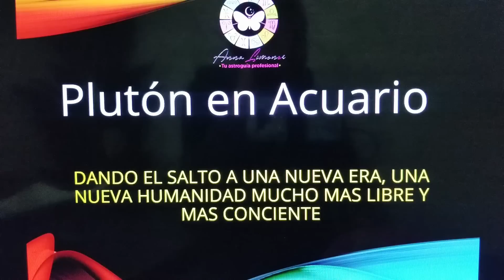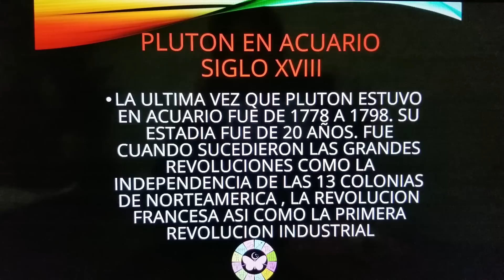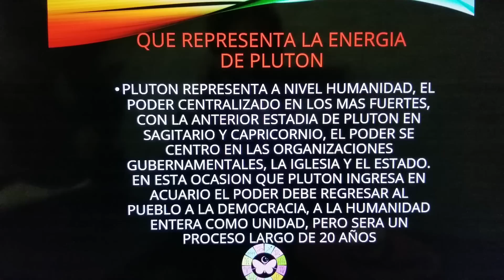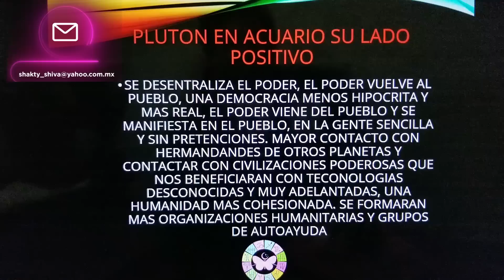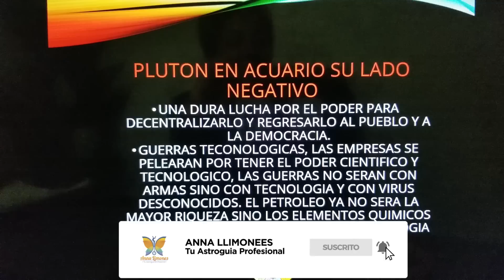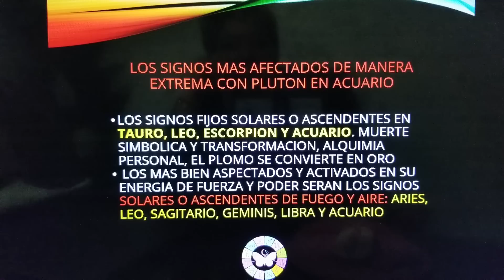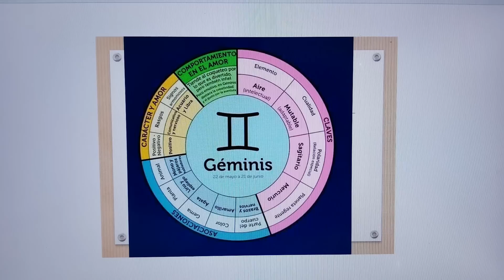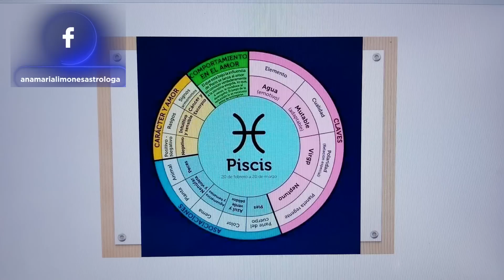♦️PLUTON EN ACUARIO 2023-2043🧿♒️HOROSCOPO Y EXPLICACION DETALLADA. INFORMACION UNICA!!!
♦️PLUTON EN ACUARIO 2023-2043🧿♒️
HOROSCOPO Y EXPLICACION DETALLADA. INFORMACION UNICA QUE NO VERÁS EN NINGUN OTRO LADO✨️

DANDO EL SALTO A UNA NUEVA ERA, UNA NUEVA HUMANIDAD MUCHO MAS LIBRE Y MAS CONSCIENTE

PLUTON ESTARA UNA CORTA TEMPORADA EN EL SIGNO DE ACUARIO EN ESTE AÑO 2023. SOLO DOS MESES Y MEDIO DEL 23 DE MARZO AL 11 DE JUNIO DE 2023 EN SU PRIMERA VUELTA. SOLO TOCANDO EL GRADO 0 DE ACUARIO SIN EMBARGO ES UN EXCELENTE MOMENTO PARA REFLEXIONAR Y EVALUAR TODOS LOS CAMBIOS Y TRANSFORMACIONES QUE TRAERA A NUESTRA HUMANIDAD.

En este video te voy a explicar de manera sencilla, útil y amena:

✨️LA ULTIMA ESTADIA DE PLUTON EN ACUARIO EN EL SIGLO XVIII COMO SE RELACIONA CON LOS ACONTECIMIENTOS ACTUALES

✨️QUE REPRESENTÓ PARA LA HUMANIDAD LA ESTADIA DE PLUTON EN ACUARIO HACE 248 AÑOS Y QUE LECCIONES APRENDIMOS

✨️LO QUE REPRESENTA EN EL LADO POSITIVO LA ESTADIA DE PLUTON EN ACUARIO EN ESTA NUEVA ERA

✨️LO QUE REPRESENTA PARA LA HUMANIDAD LA SOMBRA DE PLUTON EN ACUARIO Y QUE IMPLICACIONES TENDRA EN LOS PROXIMOS 20 AÑOS

✨️QUE SIGNOS SERAN MAS AFECTADOS Y BENDECIDOS CON LA ESTADIA DE PLUTON EN ACUARIO.

✨️EL HORÓSCOPO PARA TU SIGNO SOLAR Y ASCENDENTE DONDE TE EXPLICO QUE AREA DE TU VIDA PASARA POR UNA GRAN METAMORFOSIS EN ESTOS 20 AÑOS

 TODOS ESTOS TEMAS TE LOS EXPLICO DE MANERA AMENA,  PROFUNDA Y DETALLADA EN ESTE VIDEO:

SUSCRIBETE A MI CANAL ES TOTALMENTE GRATIS¡¡¡¡ PARA QUE FORMES PARTE DE ESTA GRAN FAMILIA ASTROLOGICA Y CREZCAMOS JUNTOS CON ESTA VALIOSÍSIMA HERRAMIENTA QUE ES LA ASTROLOGÍA APLICADA DE MANERA PROFESIONAL

!!!OFERTAS PARA SIGNOS CARDINALES¡¡¡¡¡ ♋♎♈♑

EL PAQUETE DE LECTURA DE TRANSITOS Y RETORNO SOLAR ESTA A UN SUPER PRECIO DE OFERTA AL 40% DE DESCUENTO, PARA SIGNOS CARDINALES CANCER, CAPRICORNIO, LIBRA Y ARIES PORQUE ESTAMOS EN LA TEMPORADA ARIES, COMENZO UN NUEVO CICLO CON EL EQUINOCCIO Y PARA ENTENDER QUE ES LO QUE TIENES QUE APRENDER ESTE AÑO 2023 CON PLUTON EN ACUARIO COMO TU ALIADO

EL PAQUETE DE LECTURA DE CARTA ASTRAL KARMICA Y PSICOLOGICA LO TENGO A UN SUPER PRECIO DEL 35 % DE DESCUENTO  EN ESTE MES PARA SIGNOS MUTABLES  PISCIS,  VIRGO, SAGITARIO Y GEMINIS PARA QUE TE REGALES ALGO QUE SERA DE GRAN AYUDA EN TU VIDA.

ESTA OFERTA ES POR TIEMPO LIMITADO¡¡¡ ASI QUE SE DE LOS AFORTUNADOS EN ADQUIRIRLA

Pide informes por